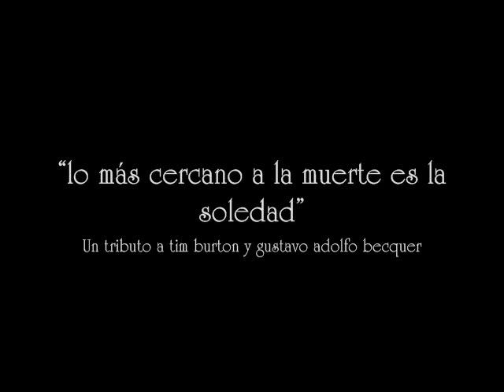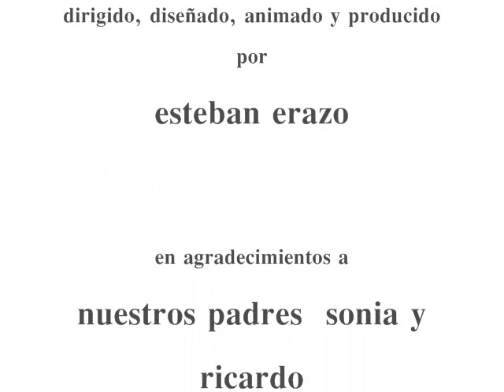Lo más cercano a la muerte es la soledad - Cortometraje animado claymation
Antonio era un joven quien tuvo una vida común y sencilla, tenía una vida modesta con placeres y molestias. Vivía en un sueno apasionado por los sentimientos, pero al sufrir terriblemente ese sueño se convirtió en pesadilla; no una pesadilla de horror, sino de tristeza. Con resignación y amargura se hastía de la vida y desaparece. rj